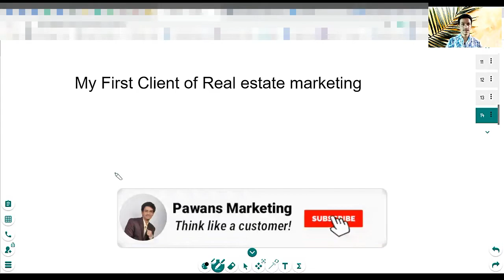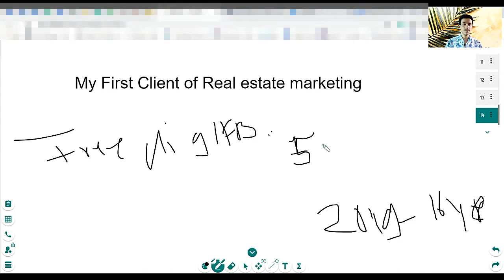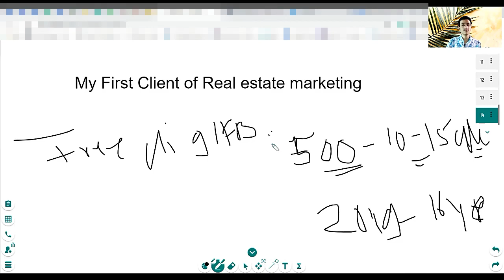My First Client Story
Freelancer and agency owenrs must watch.